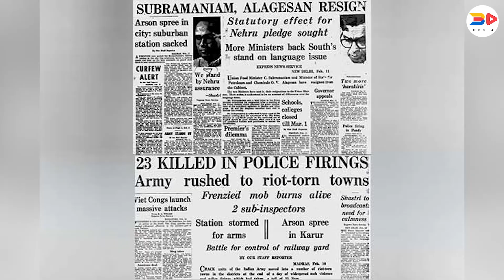Hindi Diwas : क्या है हिंदी दिवस और क्यों मनाया जाता है इसे ? | हिंदी दिवस की शुभकामनाएं | 3D Media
hindi diwas kab manaya jata hai aur kyu manaya jata hai
hindi diwas kab manaya jata hai date
hindi diwas kab manaya jata hai hindi mein bataiye
hindi diwas kab manaya jata hai bataiye
hindi diwas kab manaya jata h
hindi diwas hindi

Hindi Day is celebrated every year on 14 September marking the declaration of Hindi language as one of the official languages of Union government of India. On 14 September 1949, Hindi was adapted as one of the official languages in India.
Hindi Diwas is celebrated on the 14th of September, to commemorate the adoption of Hindi in Devanagari script as one of the official languages in different Hindi speaking states of India.Hindi was adopted as one of the two official languages of the Republic of India by Constituent Assembly of India due to the efforts of Beohar Rajendra Simha along with Hazari Prasad Dwivedi, Kaka Kalelkar, Maithili Sharan Gupt and Seth Govind Das. As such, on the 50th birthday of Beohar Rajendra Simha on the 14th of September 1949, the efforts resulted in the adoption of Hindi as an official language. This decision was ratified by the Constitution of India that came into effect on the 26th of January 1950. Under Article 343 of the Indian Constitution, Hindi written in Devanagari script was adopted as one of official languages. In all, there are 22 Scheduled languages of India.

Apart from local-level events in schools and other institutions, a few of the notable events include

The former President of India, Pranab Mukherjee had conferred awards in different categories for the excellence in different fields pertaining to Hindi at a function in Vigyan Bhavan in New Delhi.
Rajbhasha Awards were conferred upon the Ministries, Departments, PSUs and Nationalised Banks.
Ministry of Home Affairs in its order dated 25 March 2015 has changed name of two awards given annually on Hindi Divas. 'Indira Gandhi Rajbhasha Puraskar' instituted in 1986 changed to 'Rajbhasha Kirti Puraskar' and 'Rajiv Gandhi Rashtriya Gyan-Vigyan Maulik Pustak Lekhan Puraskar' changed to "Rajbhasha Gaurav Puraskar

About 3D Media- 3D Media is an emerging Hindi- English News YouTube channel. This channel is all about Latest News, political news, entertainment news, sports news, movies news, opinion news, and many more.

Anchor : Sahil Vyas
cameraman\Editor : Priyank Sharma